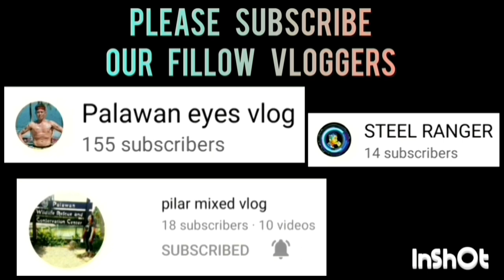STEPHEN CURRY REN ANG GALAWAN! ANG LALAYO BA NAMAN NG BINIBITAWANG THREE POINTS